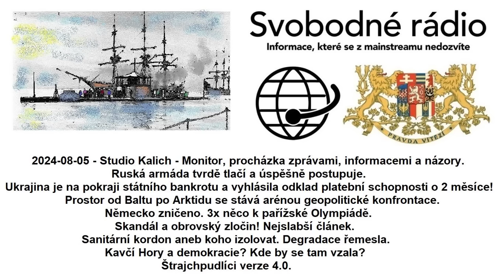2024-08-05 - Studio Kalich - Monitor, procházka zprávami, informacemi a názory.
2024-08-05 - Studio Kalich - Monitor, procházka zprávami, informacemi a názory. Ruská armáda tvrdě tlačí a úspěšně postupuje. Ukrajina je na pokraji státního bankrotu a vyhlásila odklad platební schopnosti o 2 měsíce! Prostor od Baltu po Arktidu se stává arénou geopolitické konfrontace. Německo zničeno. 3x něco k pařížské Olympiádě. Skandál a obrovský zločin! Nejslabší článek. Sanitární kordon aneb koho izolovat. Degradace řemesla. Kavčí Hory a demokracie? Kde by se tam vzala? Štrajchpudlíci verze 4.0.